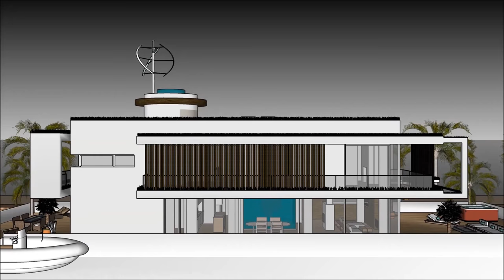Best built houseboats in USA City of New York houseboat dealer’s broker’s agent of floating homes g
The Best built houseboats in USA City of New York  houseboat dealer’s broker’s agent of floating homes g is made as a rent to user concept, where people can rent the Houseboat Barge Japan Mozambique Denmark China or elsewhere   The Best built houseboats in USA City of New York  houseboat dealer’s broker’s agent of floating homes g includes an Extravagant Barge Design ready for the extravagant user to rent the barge Houseboat in Japan China Dubai New York or elsewhere world wide.

The Best built houseboats in USA City of New York  houseboat dealer’s broker’s agent of floating homes g has three level plans with basement underneath it, which consist all the facilities needed for the renter. The Houseboat Barge has a unique modern contemporary design with unique architectural features. It has its own lounge area with gorgeous view of the bay.